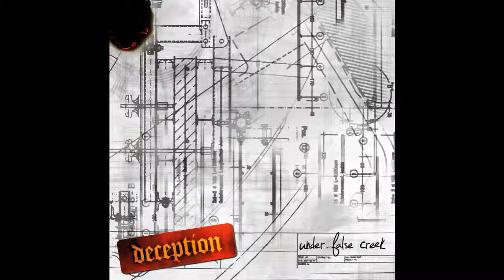DECEPTION Under False Creek -11- smoke rings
Deception from The Random Humans released a solo album in Feb. 2009 called Under False Creek. Inspired and created while he worked underground in Vancouver pouring concrete for the Canada Line train tunnels. All the beats by Decline except the title track which was made by Devize. Album mixed and produced by Lethan Milne of Natural Music Productions. Artwork by Adam Flockemann